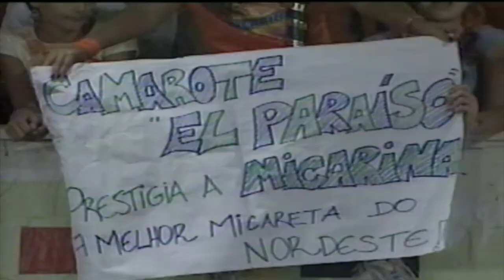Conheça a história da Micarina Meio Norte: Uma das melhores micaretas do Brasil